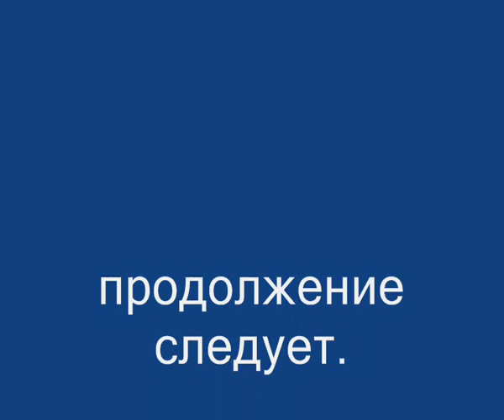Стокгольм. Февраль 2010. Часть 7 я. Поездка на метро.